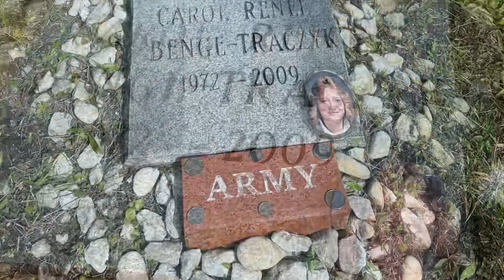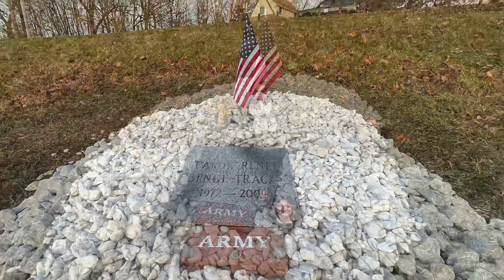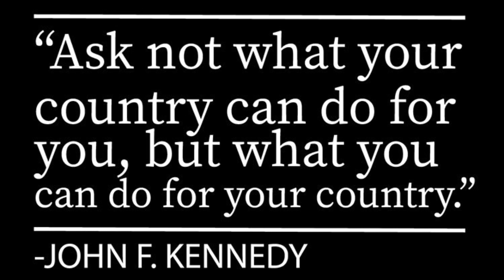The North Hill Sidewalk & Carol Traczyk Memorial (Akron Ohio)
In 1915 a cement multi arch bridge was erected that connected The City Akron to Cuyahoga Falls over the river gorge. Shortly after opening it began to quickly deteriorate and was replaced post war in 1949 with the current steel construction single arch High Level Bridge. Along with the steel bridge a small overpass bridge was built over top of North Howard Street that allowed it to loop underneath and connect with North Main Street.

Over the decades the steel structures began to show signs of stress and ware. The main High Level Bridge was then deemed structurally critical with plans to replace it in the following decades. The small overpass bridge was demolished in 2019 eliminating North Howard Street’s direct access to the main road above. The surrounding land was filled in with dirt and was abandoned after 2019.

The 2020 pandemic brought only more sorrow, as the surrounding lands deterioration began to accelerate. Grass grew rampant 3-4 feet high in some areas. The Oakland Avenue sidewalk that leads down to North Main Street nearly disappeared as the earth began to reclaim the land.

It was then The Applegate House felt like it was time to step in. We began by contacting the city, stating all city owned properties must be kept up on and asked for the land to be mowed. Shortly thereafter the city began to mow the hillside on a regular basis, helping to keep the overgrowth at bay.

However mowing was not simply going to resolve the overgrowth on the sidewalk, after measuring we determined the dirt was 8-12inches deep in some sections. With the city obviously pressed with more dire constructional projects currently underway. With no other options left, Bryant Applegate decided to take on the project personally himself.

He began removing the overgrowth armed with only a edging trench shovel and wheelbarrow. Manually removing all of the dirt and grass that sat above the old sidewalk. It was estimated to take about 57 full wheelbarrow loads to clear it all away. Completed in his off time over the summer of 2022, he spent over 40 hours working on the sidewalk resurrection.

In May of 2009 Carol Renee Benge Traczyk was riding passenger on a motorcycle that lost control driving underneath the North Main Street underpass bridge. Unfortunately she was not wearing a helmet and was lost to fatal injuries. Employed with the Cuyahoga Falls School system, Carol was a graduate of Cuyahoga Falls High School in 1990. Most of all Carol enjoyed being with her daughter, Alisha. She was also proud to have served in the United States Army for four years. Shortly after her passing the family erected a small memorial in her honor on the hillside. Only being a child at the time, Bryant Applegate never forgot about the memorial. Concerned it would be lost to time, or potentially even be mowed over he decided to revive the memorial. Clearing away weeds and adding fresh new white rock around the headstone.

Shortly before the pandemic The City of Akron began a project to replace deteriorating old “Welcome to Akron” greeting signs placed around the city limits. One of the signs replaced is located right before crossing over The High Level Bridge into North Hill. Created by master metal art sculpture John Comunale, it features an airship passing through the clouds above. However in 2021 it suffered heavy wind damage and needed to come down for repair. After determining the cause of failure the welcome sign was restored to its former location.

The future is bright for North Hill as over the next decade the land will be transformed for the modern century. The valley gorge dam will be removed around 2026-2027, its removal will cost over 100 million. The current High Level Bridge will be replaced by the end of the decade and will cost around 60 million. Along with the new bridge, the surrounding land will also be redeveloped. Potentially seeing a roundabout constructed along with a small park. Another 30 million is budgeted alone just for the land redevelopment.

It has been an absolute honor to live and serve this neighborhood. The Applegate House pledges to continue preservation efforts & will continue to tend the land. Once the rebuilding era begins we have no doubt North Hill will again thrive as a vibrant community.

I would like to thank a few people & organizations that helped make this video possible, Mike Holthouse of Above All Aerial & Special Photography for taking the color shot of the High Level Bridge, John Comunale of Sculptural Concepts, Emma Segedy of The Keep Akron Beautiful Organization and Summit & Cleveland Memory for providing the historical images of the original High Level Bridge.

The Applegate House does not own the copyrights to the aerial photos nor the music used in this video.

-The track used in this footage is from the feature film soundtrack Saving Private Ryan (1998)
0:00 Intro
0:42 Sidewalk Clearing
2:10 Traczyk Memorial
3:19 Sidewalk Patching
3:49 Welcome Sign
4:11 Closing